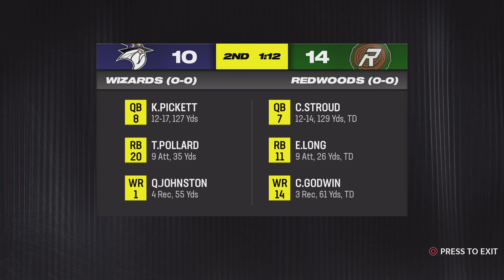NSL [ Voyagers Vs Thunderbirds ] Week 1